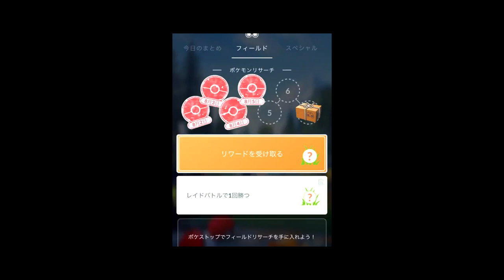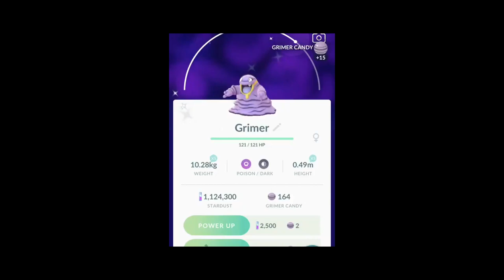Pokemon GO Shiny Compilation #74